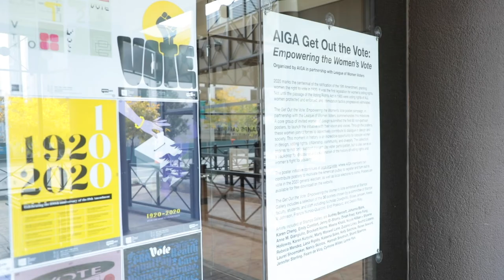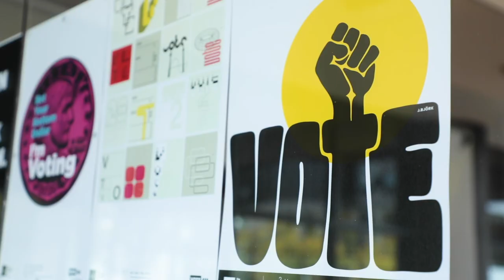Get Out the Vote: Empowering the Women’s Vote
2020 marks the centennial of the ratification of the 19th Amendment, granting women the right to vote in 1920. It was the first legislation for women’s voting rights. Not until the passage of the Voting Rights Act in 1965 were voting rights of ALL women protected and enforced, and intimidation tactics progressively eliminated. A core group of invited women of design submitted the first 65 non-partisan posters, to launch the initiative with their vision and voices. Through the posters, these women joined forces to collectively contribute to dialogue in design and society. This moment in history is an incredible opportunity to catalyze women in design, voting rights, citizenship, community, and diversity. The collection aspires to not only support present day voter participation, but to also serve as a backdrop for discourse and examination of the history of voting rights and women’s fight for equality. where AIGA members can contribute posters to motivate the American public to register and turn out to vote in the 2020 general election, as well as local elections to come.

The Get Out the Vote: Empowering the Women’s Vote exhibition at Stamps Gallery includes a selection of the 65 posters chosen by a committee of Stamps faculty, students, and staff including Nicholas Dowgwillo, Eloise Janssen, Keesa V. Johnson, Francis Nunoo-Quarcoo, Endi Poskovic, Destini Riley, and Stamps Gallery. The exhibition includes posters by Audrey Bennett, Johanna Björk, Karen Cheng, Emily Comfort, Jenny El-Shamy, Dinah Fried, Karin Fong, Anne M. Giangiulio, Annabelle Gould, Brockett Horne, Meena Khalili, nicole killian + shawné michaelain holloway, Karen Kurycki, Marty Maxwell Lane, Zuzana Licko, Ana Llorente, Beatriz Lozano, Kelly Salchow MacArthur, Rebeca Mendez, Lana Rigsby, Kaleena Sales, Renee Seward, Laurel Shoemaker, Nancy Sklolos, Hannah Smotrich, Shanti Sparrow, Jennifer Sterling, Fearn de Vicq, Cymone Wilder, and Lynne Yun.